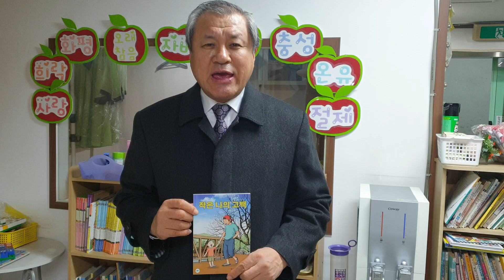♥ 장경동목사 추천 ★꼭 구독 눌러주세요 ♥ 썩은페가 정상으로 살아난 기적 실화 최철규만화책 작은나의고백 교회전도책자 추천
대전중문교회 장경동목사 나의작은고백
만화책 추천해 주셨습니다

최철규저자  만화로읽는천로역정 베스트셀러
6년간 혼자그린 삶의천로역정 같은 이야기
그의 간증을 실화로 만화를 그린 작품입니다